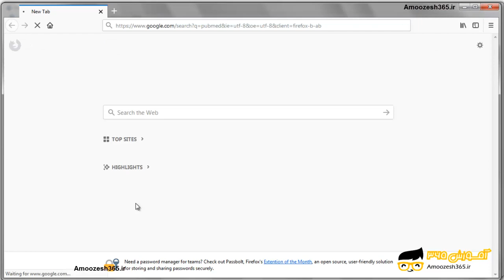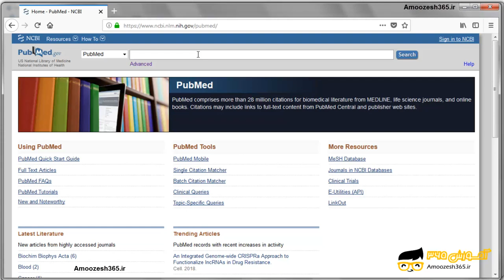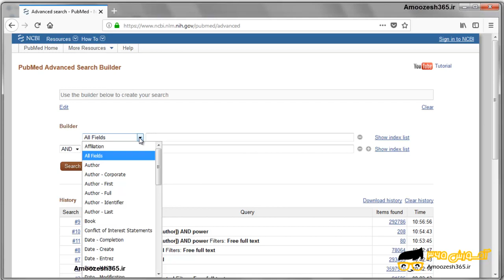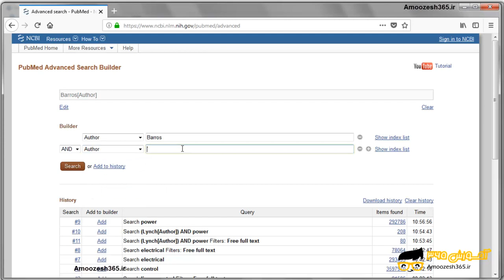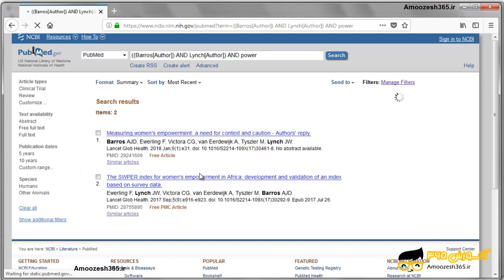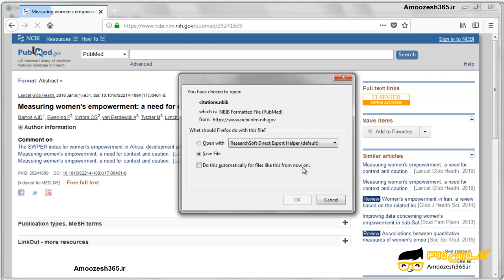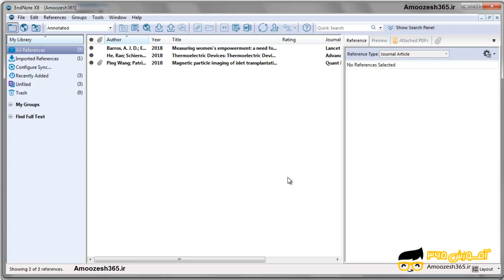اضافه کردن رفرنس با استفاده از پایگاه اطلاعاتی پاب مد (reference, PubMed) در نرم افزار اندنوت 8 ...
اضافه کردن رفرنس با استفاده از پایگاه اطلاعاتی پاب مد (reference, PubMed) در نرم افزار اندنوت 8 (Endnote X8.2.0) از دوره اضافه کردن رفرنس در نرم افزار اندنوت EndNote